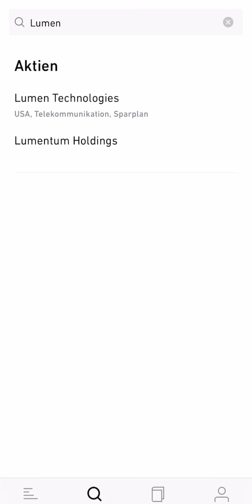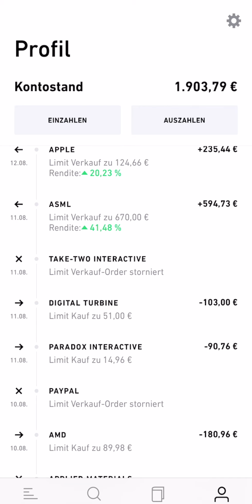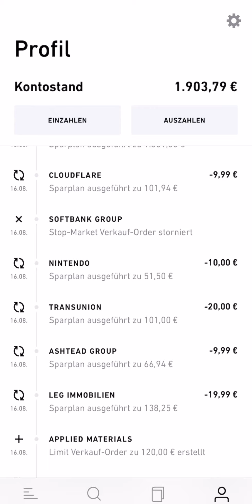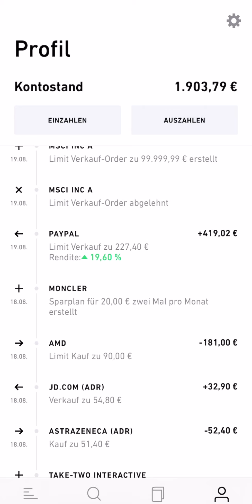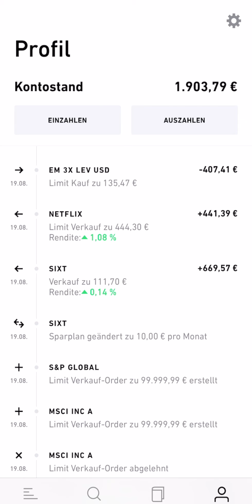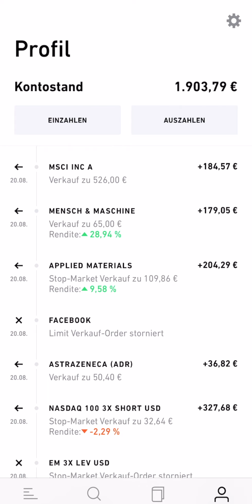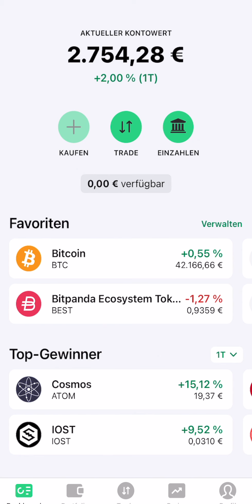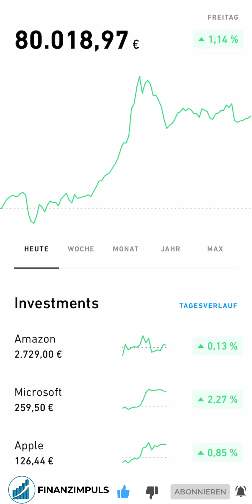2.443 € 💆‍♂️ China abgebaut, Cryptos +96% - Trade Republic Depot vom 20. August 2021 #80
In diesem Video gibt es einen kleinen Rückblick über mein Trade Republic Echtgelddepot. Ich gehe auf einige Aktien und ETFs ein und versuche deren Zukunft einzuschätzen. Außerdem gebe ich meine Meinung zur aktuellen Marktlage wieder. Auch dient dieses Video mir dazu meine Anlagestrategie zu analysieren und diese zu verbessern und zu optimieren. Feedback zu meinem Portfolio ist erwünscht 😁

📺 Willst du mehr Videos wie dieses sehen? Ich habe alle Finanzimpuls-Videos Playlisten zugeordnet, viel Spaß beim Stöbern

00:00 - Intro
00:31 - Themenübersicht
01:23 - Depotperformance
05:00 - Trades der letzten Wochen
06:21 - Teladoc Health
07:50 - Digital Turbine
10:19 - Microsoft
10:35 - Nvidia
11:07 - Adobe
12:46 - CD Projekt
14:10 - China-Werte korrigieren weiter
16:50 - Netflix Timing
18:11 - MSCI World & Emerging Markets
19:51 - Moncler
20:33 - Hermes
20:57 - LVMH
24:07 - Geldbestand und Aussicht
24:31 - Applied Materials
25:00 - Scalable Capital Depot
26:16 - Cryptos bei Bitpanda
27:43 - Lohnt es sich Cryptos zu diversifizieren?
29:34 - Was machen deine Cryptos?
29:50 - Frage der Woche